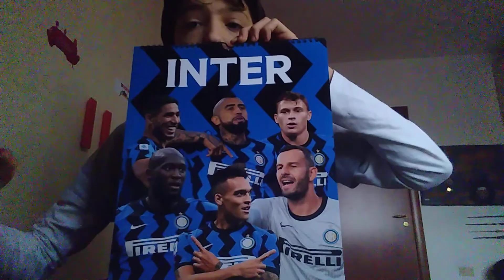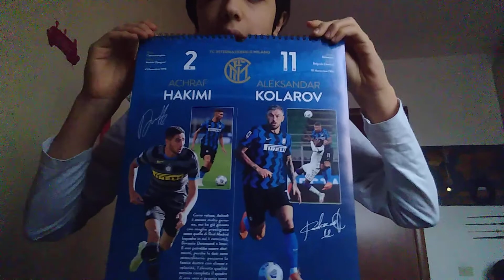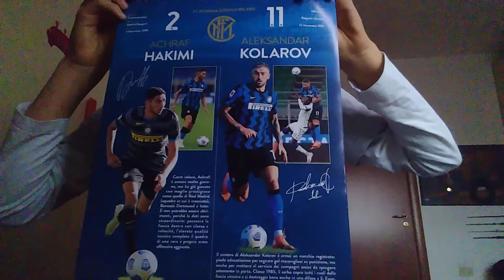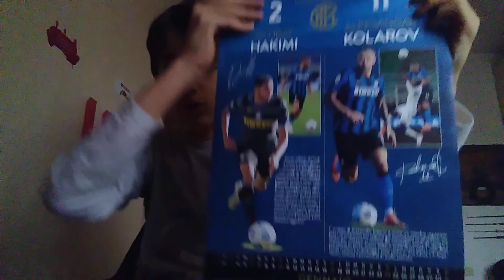⚫🔵Il mio calendario dell'Inter: mese di Gennaio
Ciao ragazzi/e, come vi avevo detto, oggi é uscito il primo episodio di una delle 2 nuove serie, ovvero "il mio calendario dell'Inter" una serie composta da 12 episodi (uno per mese) che usciranno via via con lo scorrere del 2021, dentro ogni mese ci saranno due giocatori con una speciale scritta sopra, ogni episodio di Gennaio.

Frutta marcia